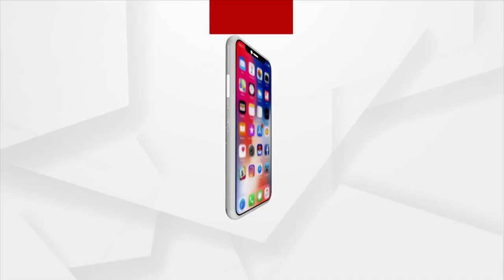Argus Live : ଅର୍ଚ୍ଚନା ନାଗ ଗିରଫ ଘଟଣାରେ ବିଜେପିର ପ୍ରେସମିଟ